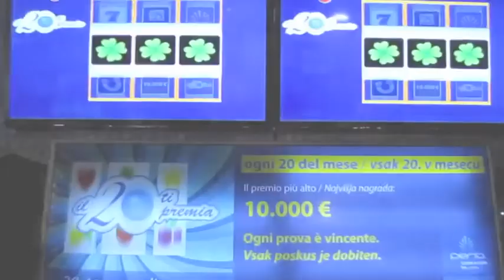20. te nagradi / Il 20 ti premia - 20.1.2013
20. te nagradi tudi na Facebooku... / Il 20 ti premia anche su Facebook...